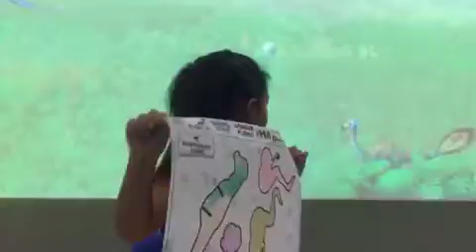ตะลุย!!!! สวนสนุก the mall โคราช ( ทะเล , ไดโนเสาร์ , ปั้นทราย ) # 1 | น้องใยไหม kids snook